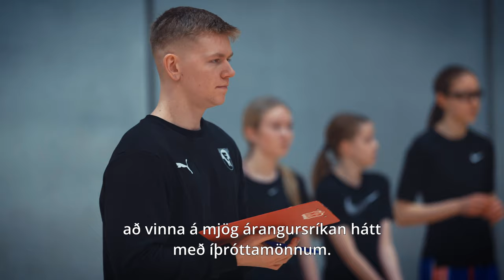MSc í íþróttvísindum með áherslu á íþróttasálfræði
Í meistaranámi í íþróttavísindum er hægt að sérhæfa sig í þjálfun, frammistöðugreiningu og íþróttasálfræði. Nemendur fá tækifæri til að aðlaga námskeiðin að sínum áhugasviðum og öðlast færni sem gerir þeim kleift að starfa með íþróttafólki og félögum á öllum getustigum.